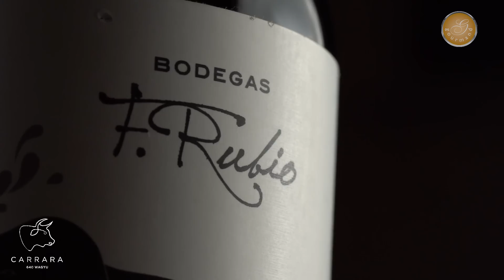EL CARRARA 460 AUSTRALIANO ES CASI UN CORTE SUPER PRIME